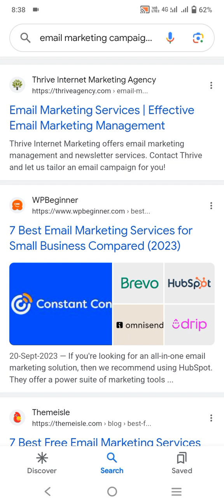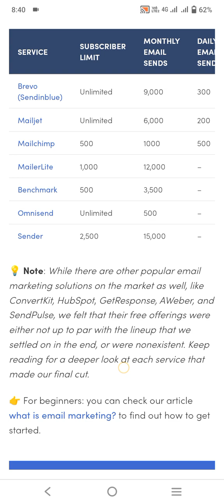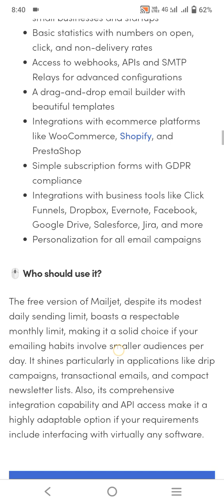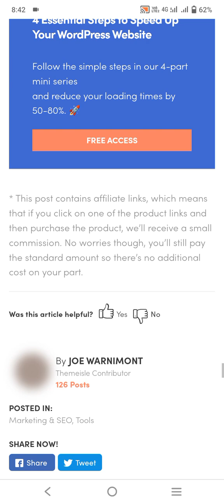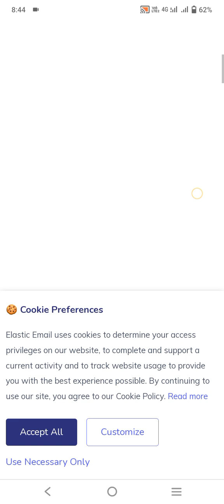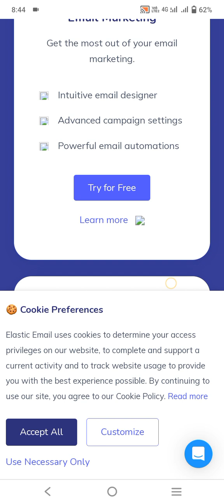Email Marketing Campaign Services